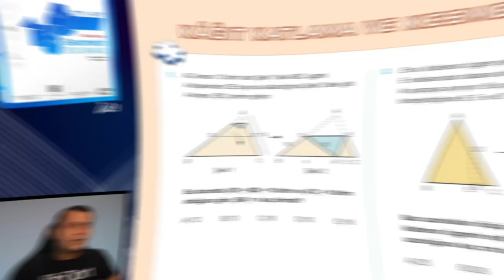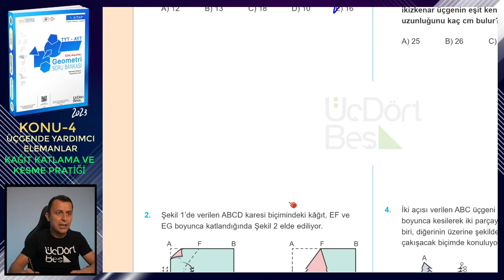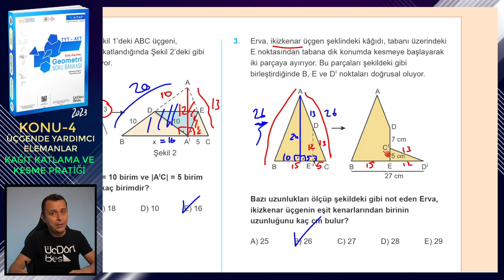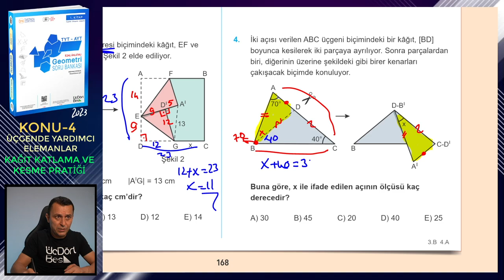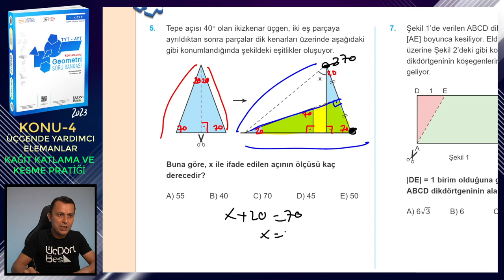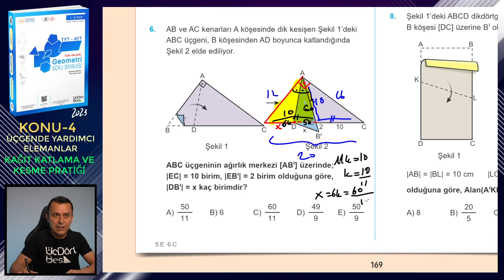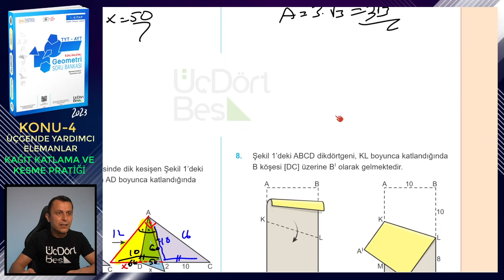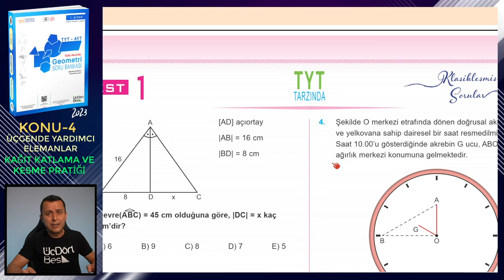KAĞIT KATLAMA VE KESME PRATİĞİ | ÜÇGENDE YARDIMCI ELEMANLAR | ÜçDörtBeş GEOMETRİ SORU BANKASI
Üç Dört Beş Geometri Soru Bankası (1. kitap) kitabındaki (2023 basım) Kağıt Katlama ve Kesme Pratiği testinin çözümü